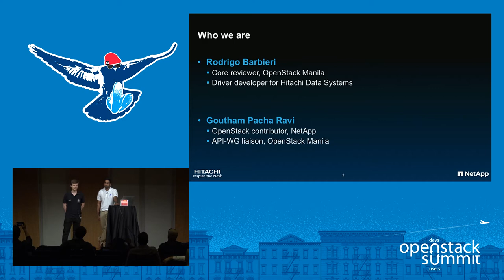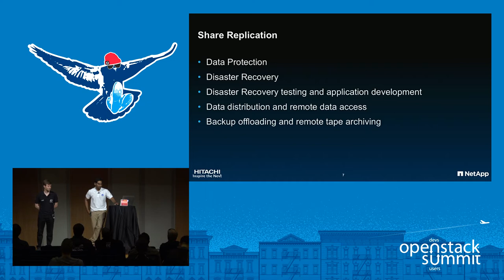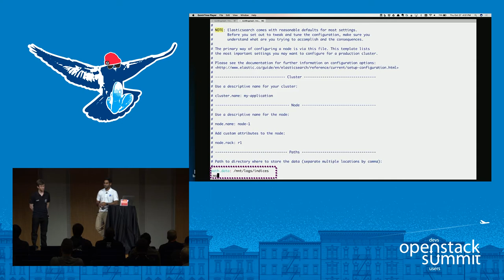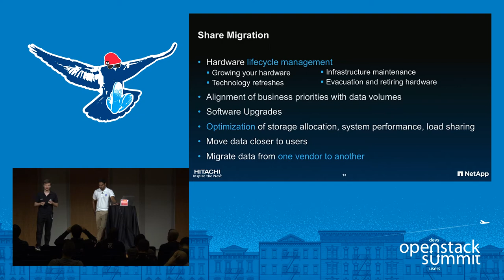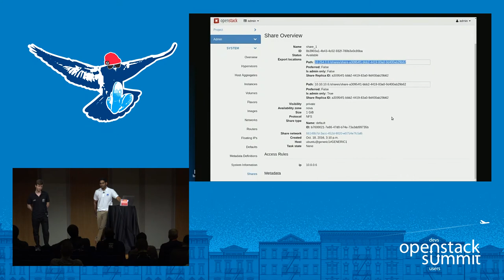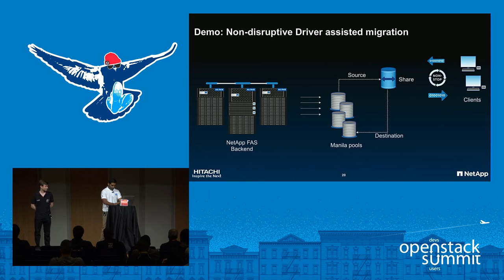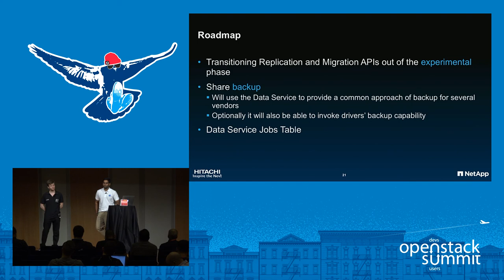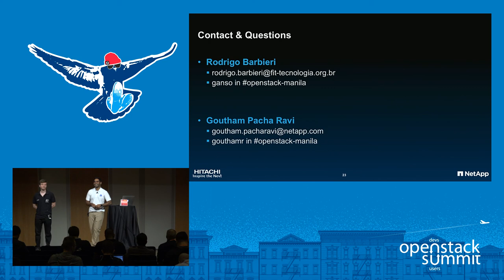Manila Share Data Does Not Simply Move and Protect Itself, Oh Wait, It Does!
Typical datacenters comprise of products from multiple storage vendors, and usually no two products behave the same. Thus, operators often rely on complex scripts and tools to move data, provide high availability and protect it from disasters. As a multi-storage abstraction, OpenStack Manila is invested in addressing such requirements through a consistent API to avoid vendor lock-in. We have made tremendous progress with features such as Migration and Replication, and a new service that can hand